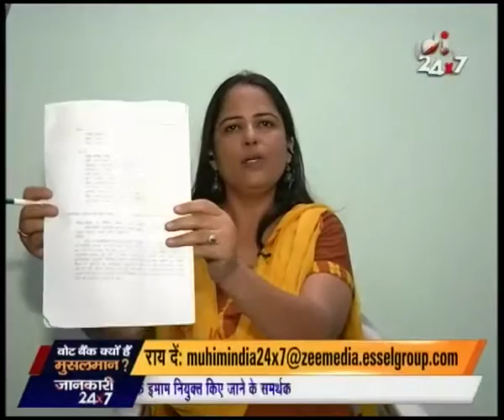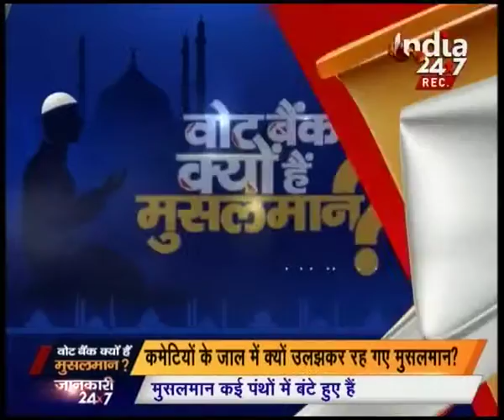Ayodhya Issue gave rise to Muslim vote bank issue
This segment covers politics over Muslim community by various political parties. Keep watching this segment for more details .